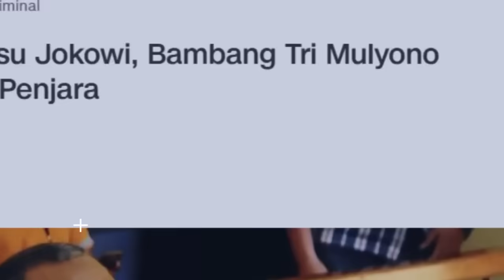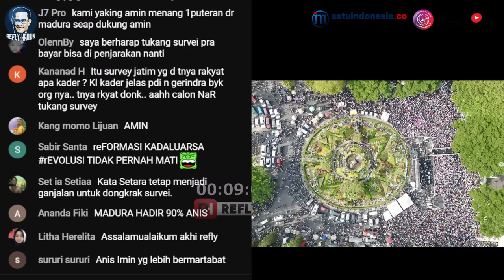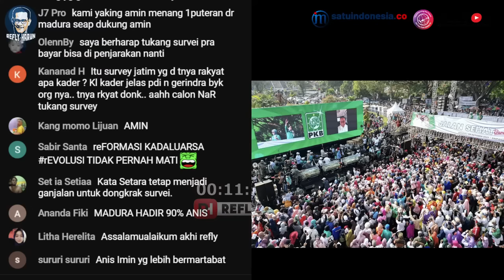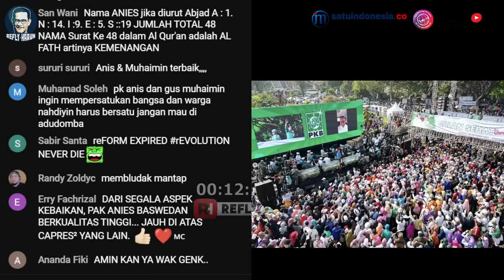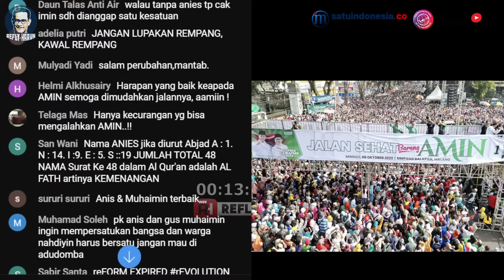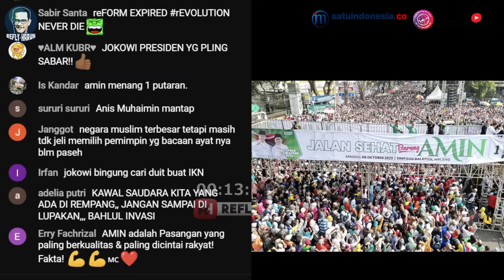TERBONGKAR! AMIN SUDAH PEGANG 3 KUNCI MENANG! PKB BONGKAR JURUS INI!